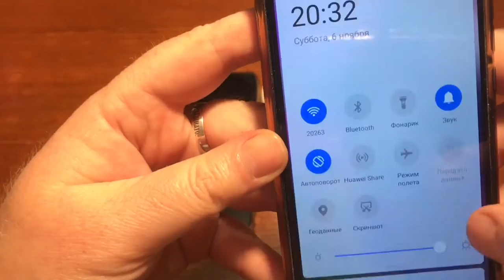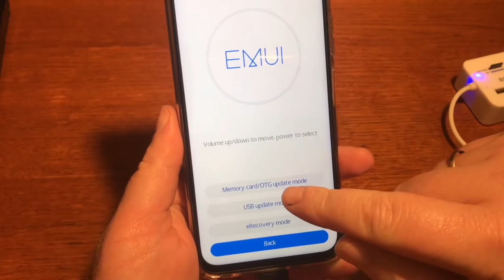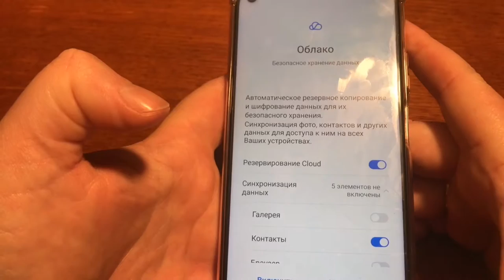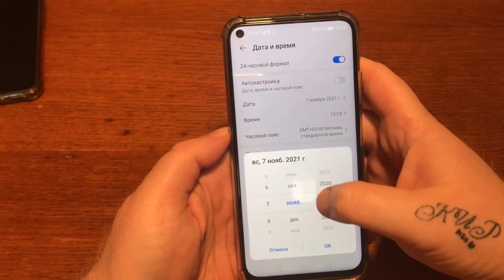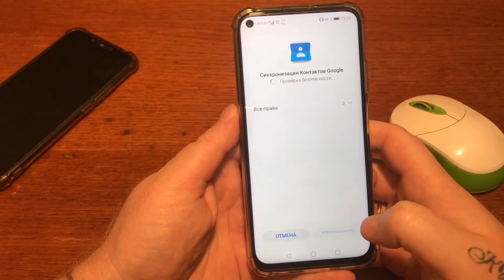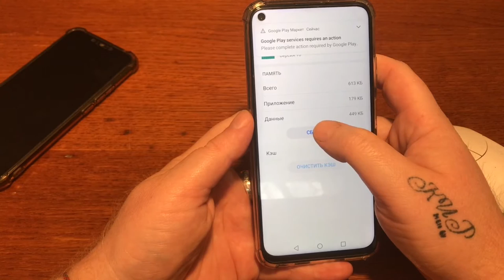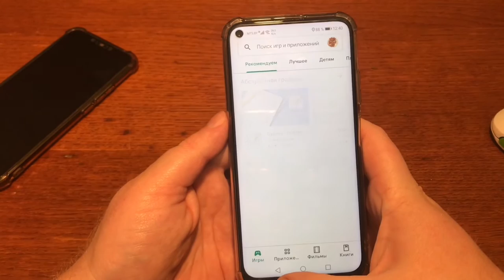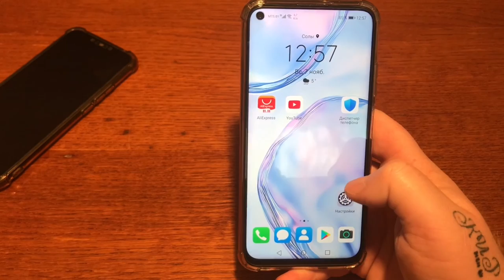Google services От и До. Установка Гугл Сервисов подробная установка на телефоны Huawei.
Подробная инструкция на установку Гугл Сервисов на телефоны Huawei P40 lite, Huawei P40 lite E, Huawei P40 Pro, Huawei P40. В этом видео мы установим все гугл сервисы и приложения без всяких лишних приложений и виртуальных машин. С помощью понижения прошивки, установки Googl services и повышение прошивки до последней через официальный сервер Huawei.

Ссылка на файлы для установки гугл сервисов, нужно скачать файл под названием (googlefier_eng.apk) Ð¾Ñ Ð¸Ð²ÐºÐ¸%20Ð´Ð»Ñ %20Ñ Ñ Ñ Ð°Ð½Ð¾Ð²ÐºÐ¸%20Ñ ÐµÑ Ð²Ð¸Ñ Ð¾Ð²%20Google

Ссылки на Картридер, флешку и т.д., которые я использовал и покупал на АлиЭкспрес:
1. Как у меня card reader + hub
3. Карта памяти Micro SD, класс 10, 8 ГБ, 16 ГБ, 32 ГБ, 64 ГБ
4. Кабель-адаптер с USB на Type C, адаптер для Xiaomi, Samsung, Huawei